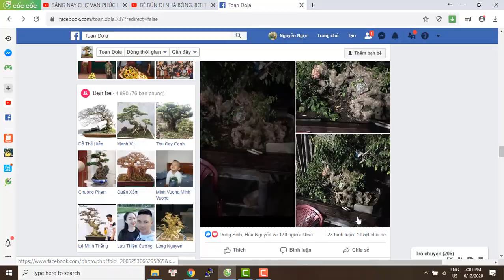CHẤN ĐỘNG LÀNG CÂY CẢNH VIỆT NAM - 28 TỶ LÀ GIÁ CHUYỂN NHƯỢNG TÁC PHẨM TIÊN LÃO GIÁNG TRẦN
CHẤN ĐỘNG LÀNG CÂY CẢNH VIỆT NAM - 28 TỶ TIÊN LÃO GIÁNG TRẦN
Video copy lại từ facebook